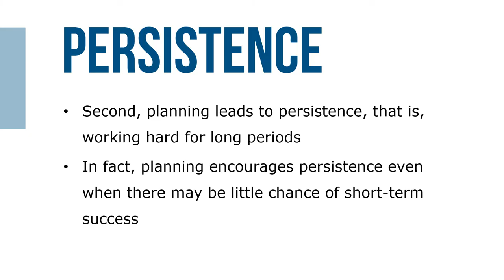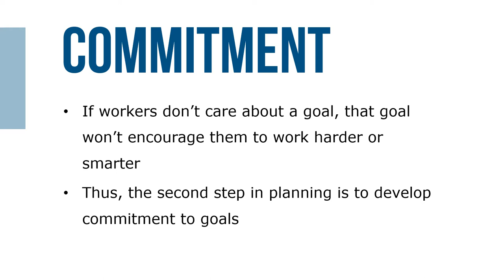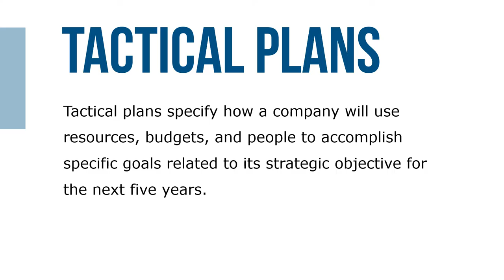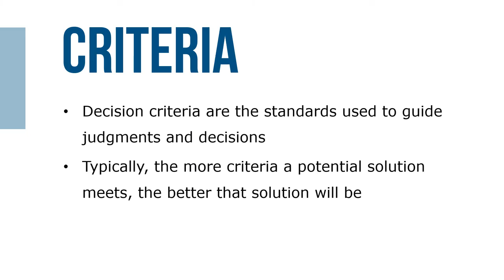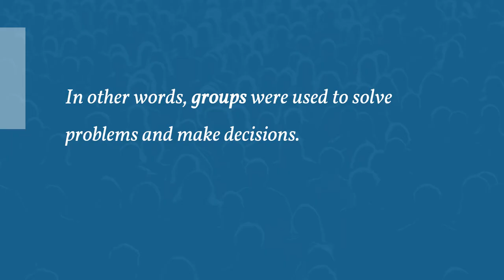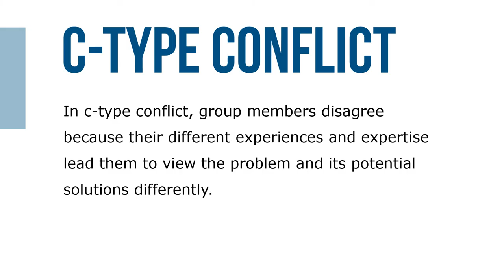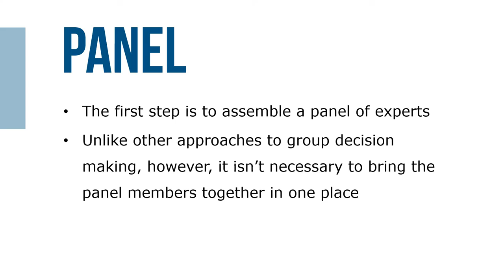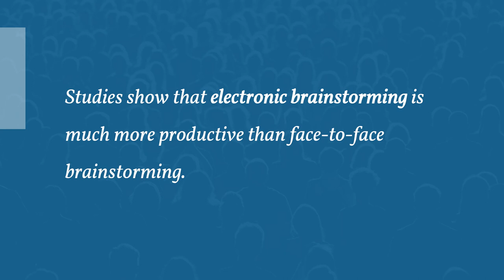Planning and Decision Making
Even inexperienced managers know that planning and decision making are central parts of their jobs. Planning offers several important benefits: intensified effort, persistence, direction, and creation of task strategies. First, managers and employees put forth greater effort when following a plan.

Second, planning leads to persistence, that is, working hard for long periods. In fact, planning encourages persistence even when there may be little chance of short-term success. The third benefit of planning is direction. The fourth benefit of planning is that it encourages the development of task strategies. In other words, planning not only encourages people to work hard for extended periods and to engage in behaviors directly related to goal accomplishment, it also encourages them to think of better ways to do their jobs.

Finally, perhaps the most compelling benefit of planning is that it has been proven to work for both companies and individuals.   On average, companies with plans have larger profits and grow much faster than companies without plans. The same holds true for individual managers and employees: There is no better way to improve the performance of the people who work in a company than to have them set goals and develop strategies for achieving those goals.